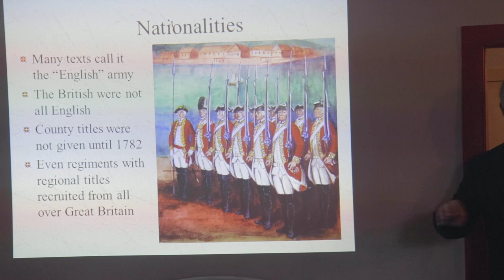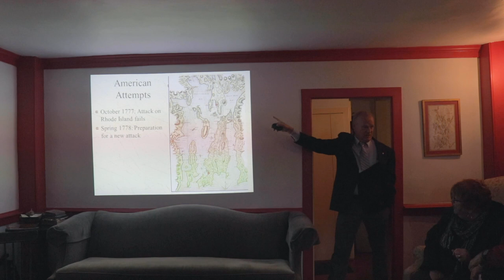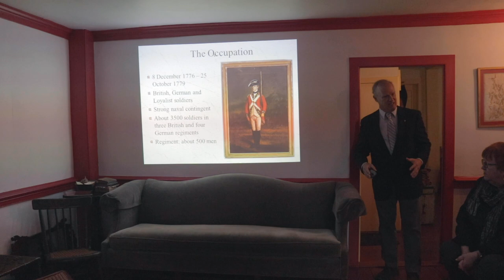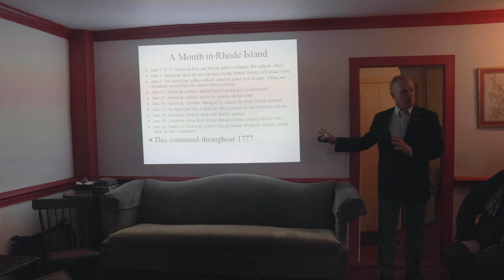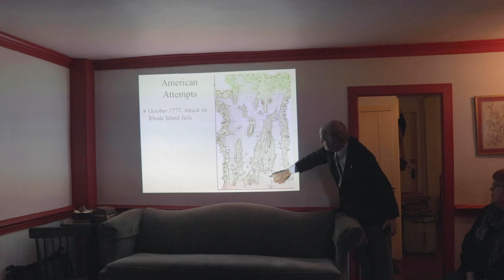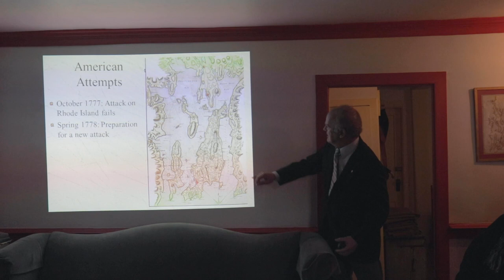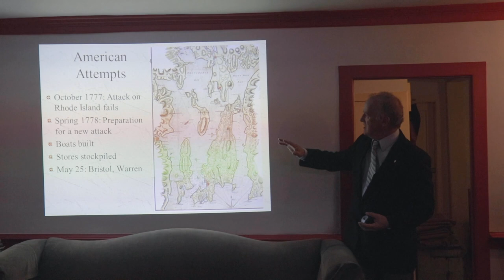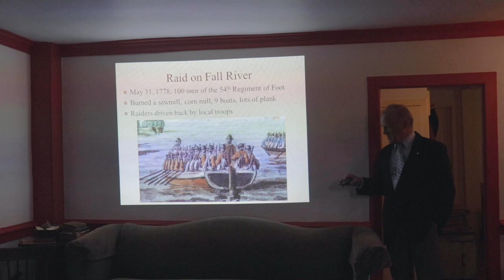British Soldiers in Rhode Island, 1776-79 -A Lecture by Don Hagist- Part 1: Occupation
A few weeks ago, I attended a lecture by Revolutionary War historian Don Hagist, who is something of a household name in the reenacting community. Don has written extensively about the British Army in North America during the War of Independence. His lecture was specifically about the British regiments who were garrisoned in Rhode Island from the winter of 1776 to the fall of 1779. The lecture covered a wide range of topics, including key events that occurred during the occupation of Rhode Island, as well as some basic information about who these soldiers were, as people: from how old they were, to what trades they practiced. It also cleared up several misconceptions that people have about the conduct of the British army during the war.

As mentioned previously, Don has written a number of books on the subject, most notably "British Soldiers, American War"

He also has a blog in which he writes about the experiences of individual soldiers

And, as well, he writes articles for the Journal of the American Revolution

The lecture will be uploaded in parts over the course of the next few days. Enjoy!